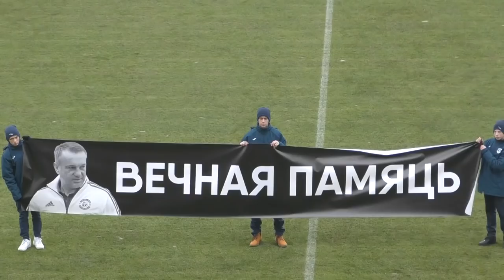ФК Динамо Брест 0 - 0 ФК Гомель